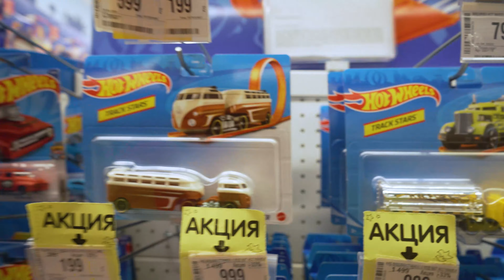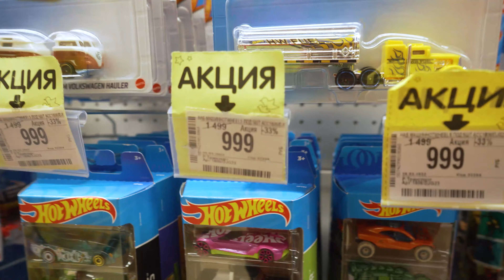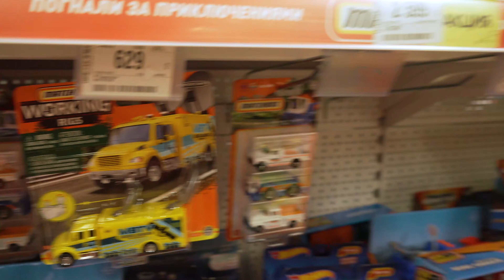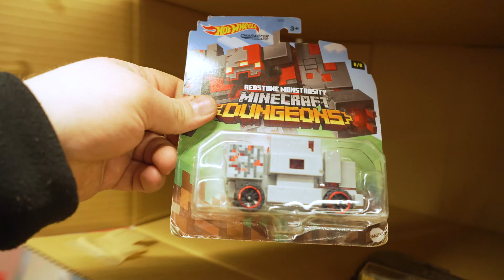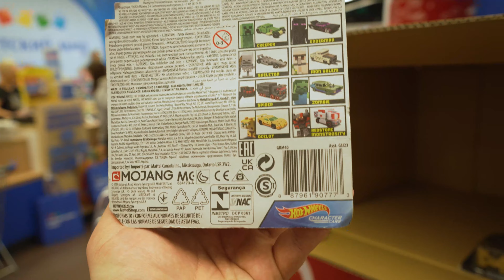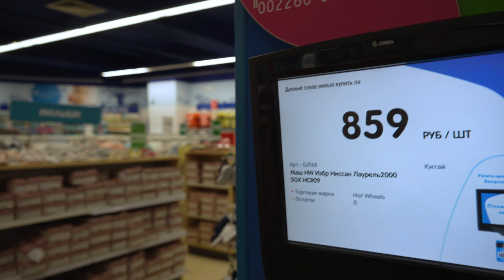Охота на Хот Вилс: Купил Hot Wheels Premium за 199 Руб!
Охота на Хот Вилс: Купил Hot Wheels Premium за 199 Руб! STH

Быстрый гайд по штрих-кода.
1) Находим терминал в котором обычно смотрим цены, и в нем пробиваем штрих-коды.
2) Находим 3 и более премов на складе. ( через терминал, на склад заходить не нужно 😁 )
3) Просим директора или администратора вынести нам премы со склада.

P.s Не просите у консультанта помощи так как он всех сливает в 90% 😁
Хороший охоты.

Ссылки на штрих-коды по сетам.